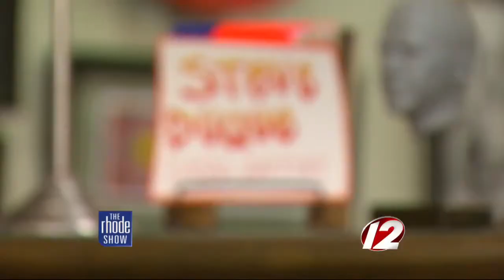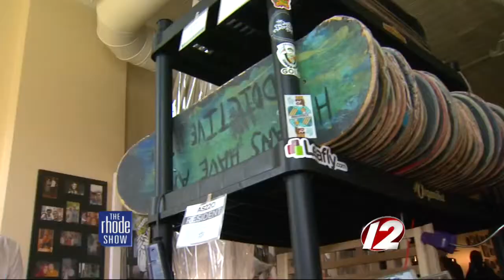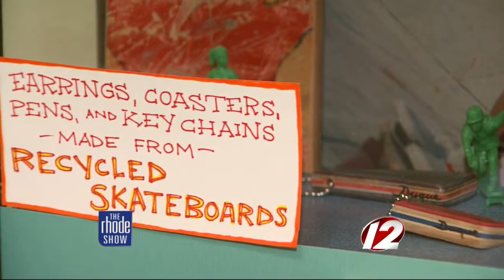Local business turns skateboards into art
Some people may look at old skateboards and think they're junk, but Steve Duque sees art just waiting to happen.